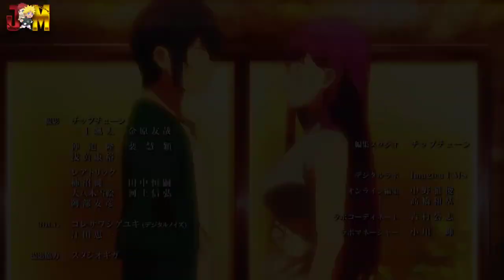Shuumatsu no Harem「AMV」Life Goes On ᴴᴰ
⇨ Anime: World's End Harem - Shuumatsu no Harem

⇨ Song: Oliver Tree - Life Goes On

► Bringing high quality content, the channel “Hokage AMV's 愛夢” is proud to be able to add value to the anime community in general. Bringing varied and diverse content for a better experience for your audience. The edited videos have different scenes from various free commercial animations, thanks to the animation developers who provided us with their incredible creations! it is a great happiness to add value to this AMV, editing it with several scenes of different animations to create something totally new.

► Alternative Title: World's End Harem - Shuumatsu no Harem「AMV」- Life Goes On, Oliver Tree - Life Goes On

► Sinopse: World's End Harem is a Japanese manga series written by LINK and illustrated by Kotaro Shōno. The first part of the manga was serialized in Shueisha's online magazine Shōnen Jump+ from May 2016 to June 2020, while a second part, World's End Harem: After World, started in the same platform in May 2021.

► Watch in HD 720/60FPS
► Made by: Hokage AMV's 愛夢